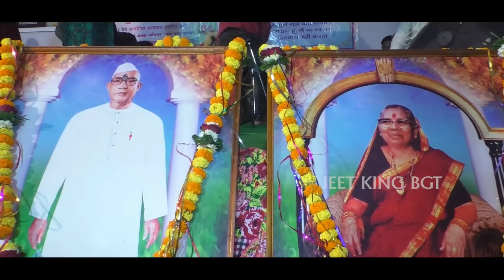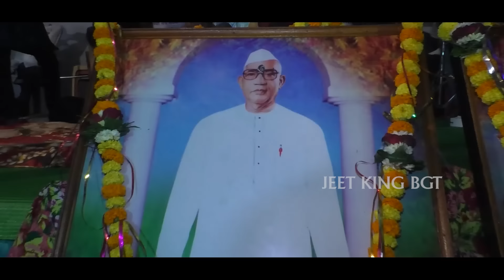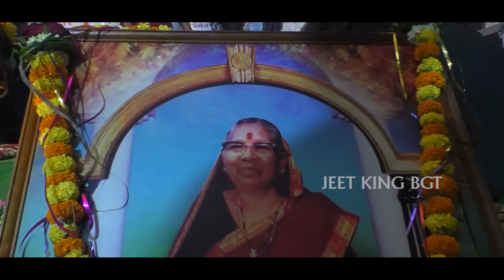जुमदेव बाबाच्या दर्शनी जाऊ.. सिंगर विष्णू भाऊ .. पायल डोंगरे